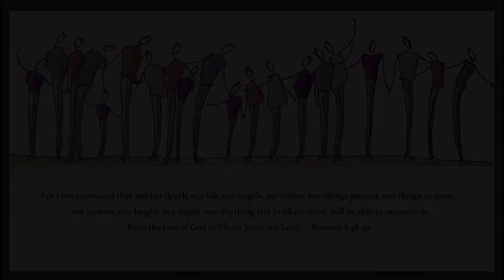July 29, 2020- Afternoon Tea with Jess featuring Paul Rhebergen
On this week's episode of Afternoon Tea with Jess. Rev Paul Rhebergen, a specialist in transitional ministry, talks about that work and the transitional nature of today's church.